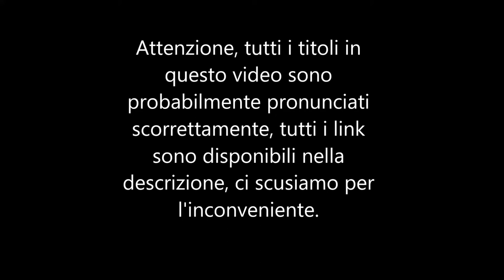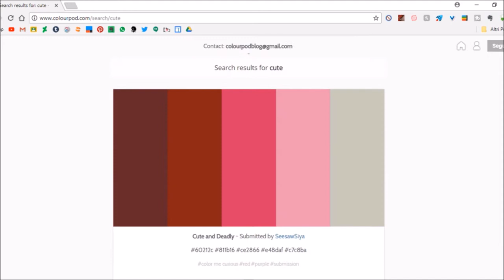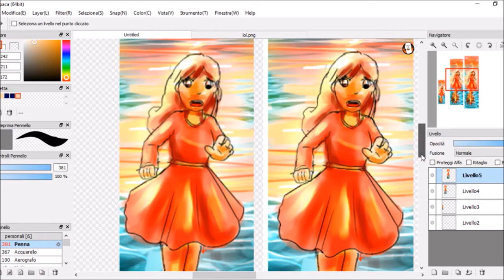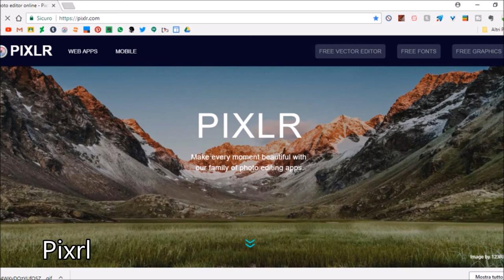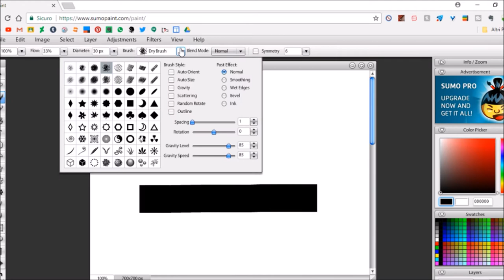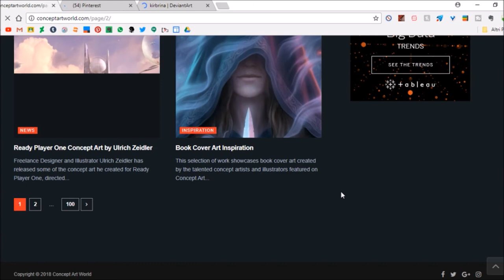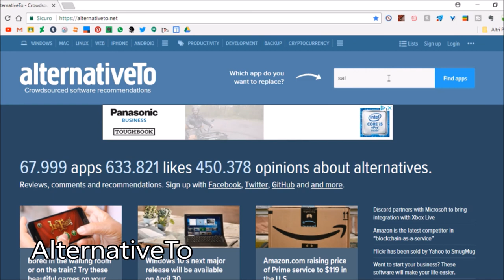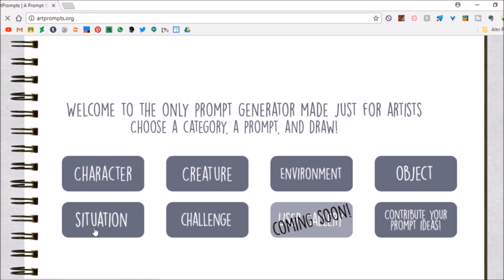[ITA]12 siti UTILI per artisti digitali e non!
Mi devo abituare a parlare al microfono...

Pinterest social all'interno del quale ci sono tantissime reference e tutorial
Deviantart simile a Pinterest ma più incentrato agli artisti e senza bisogno di iscriversi

Software:
OBS, Audacity, Movie maker

Graphic tablet: Intuos Manga